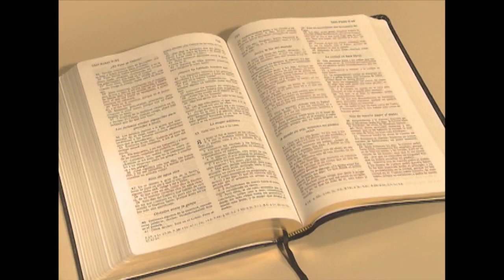Jesús y la oración ll - Rev. Rodolfo González (2005)